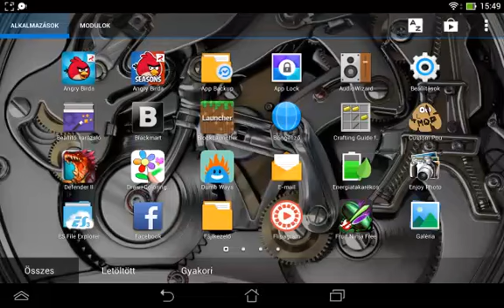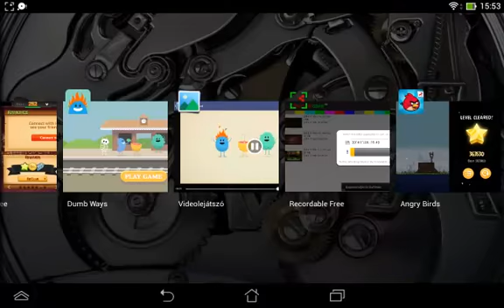ANGRY BIRDS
Nagyon nagyon jó!